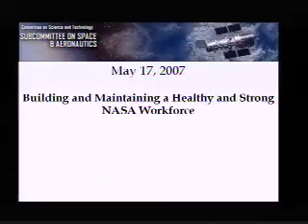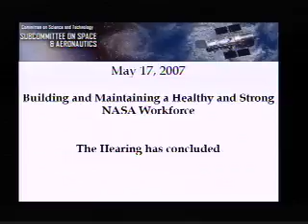Hearing: Building and Maintaining a Healthy and Strong NASA Workforce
Date: Thursday, May 17, 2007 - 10:00 a.m.

Subcommittee on Space and Aeronautics Hearing:
Building and Maintaining a Healthy and Strong NASA Workforce

Witnesses:
Ms. Toni Dawsey, Assistant Administrator for Human Capital Management, NASA

Mr. John G. Stewart, Fellow at the National Academy of Public Administration, Member of NASA's Multisector Workforce Panel

Dr. David Black, Co-Chair, National Research Council's Committee on Meeting the Workforce Needs for the National Vision for Space Exploration

Dr. Lee Stone, Legislative Representative, NASA Council of IFPTE Locals, International Federation of Professional and Technical Engineers

110th Congress